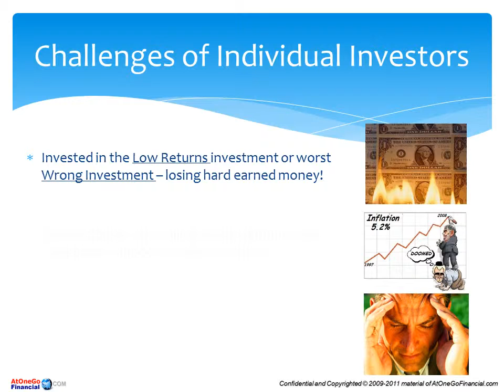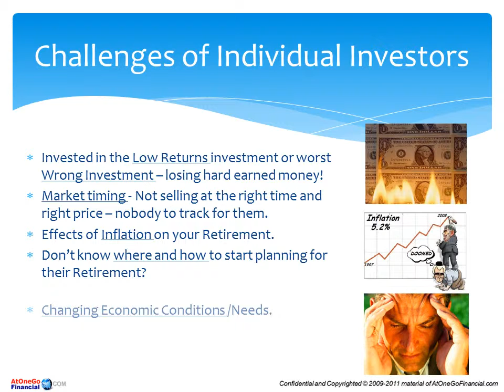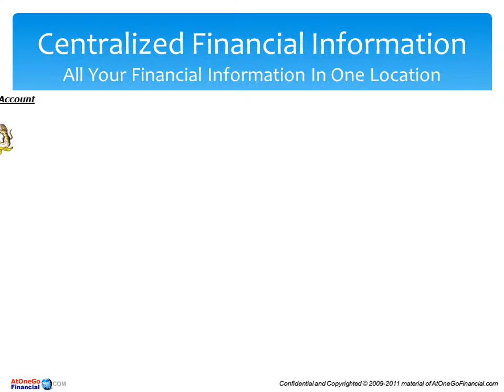Welcome To AtOneGoFinancial.com - Malaysia First Financial Plannning Portal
AtOneGoFinancial.com is the first and only Malaysia Financial Planning Portal. Our primary objective of this portal is to assist and support individuals and professional Financial Planners and Financial Planning Firm to maximize the use of our Integrated Financial Planning System to streamline their financial planning practice and businesses

Check it out on our Financial Planning Youtube Channel

Check it out on our Malaysia Financial Planning Blog

Check it out on our Malaysia Financial Planning Portal